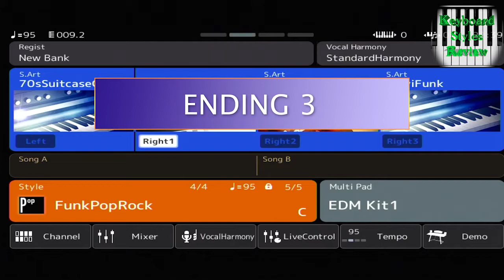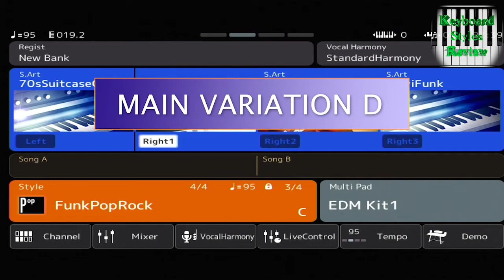YAMAHA GENOS STYLE - POP - FunkPopRock